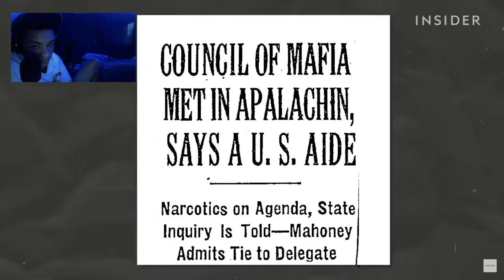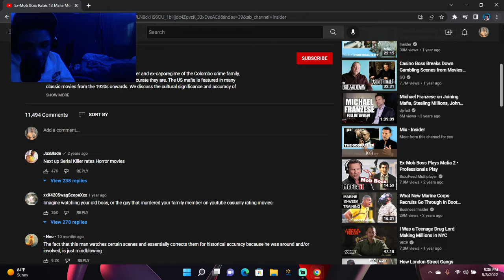MOST OF THESE MAFIA MOVIES NOT REALISTIC